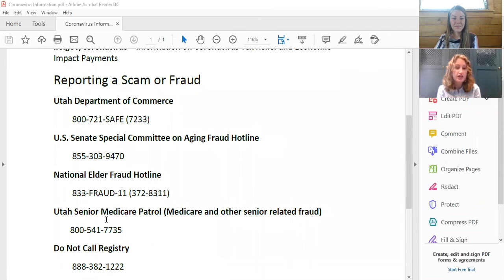AAA-FCAOG-financialfriday-fraudawareness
Our friend, Kate Nance from the Utah Division of Aging and Adult Services, joined us to talk about COVID-19 scams and financial exploitation, as well as how older adults can protect themselves.